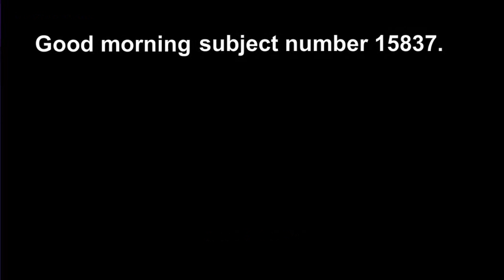Portal New Fun Game for Kids GamePlay by CUFO Great Video YouTube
to Download more then 3800 Arcade Games in Your Computer for Free.